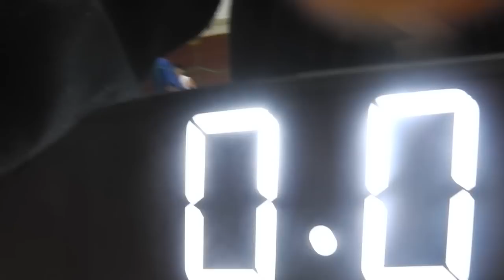バスケット【前半戦】Yピース vs アズレーベン